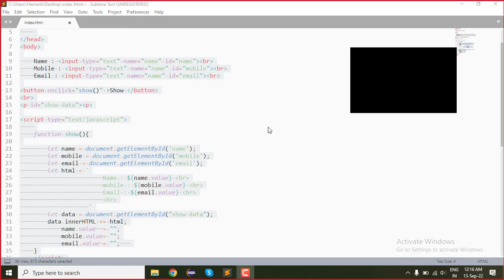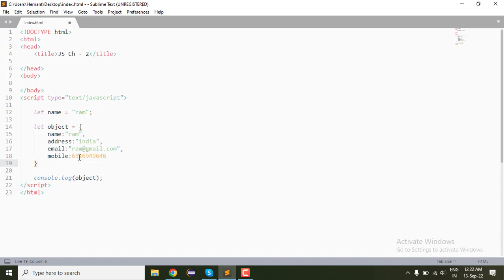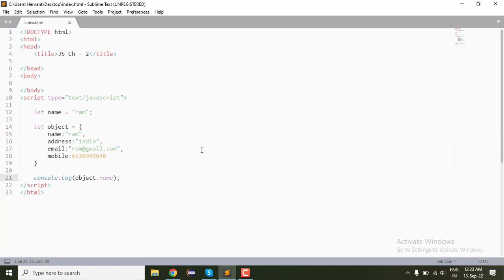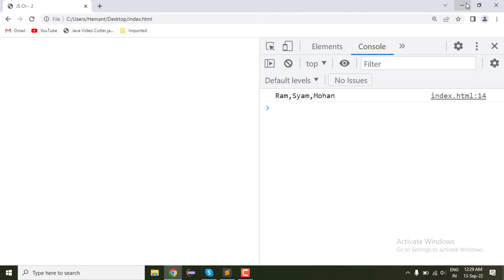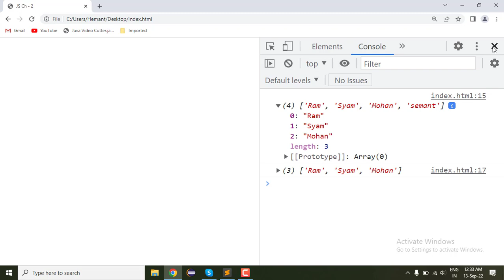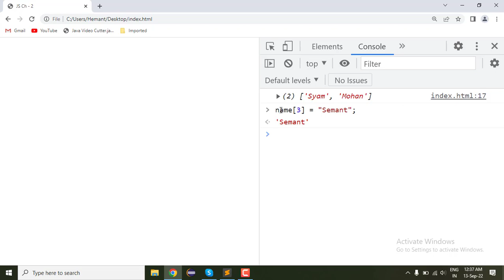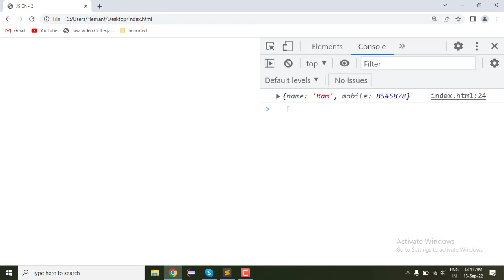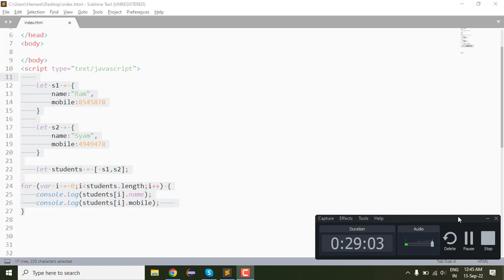2. array in JavaScript | Object In JavaScript| JavaScript tutorial | Semant Sir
2. array in JavaScript | Object In JavaScript | | JavaScript tutorial | Semant Sir
Object in JavaSript | array in javaScript |
variables: let , const , var in javascript
JavaScript Tutorial beginner to Advance Hindi